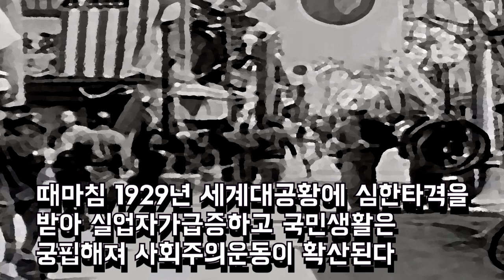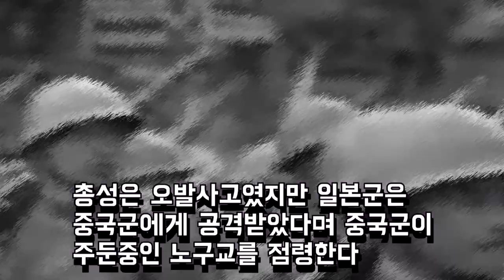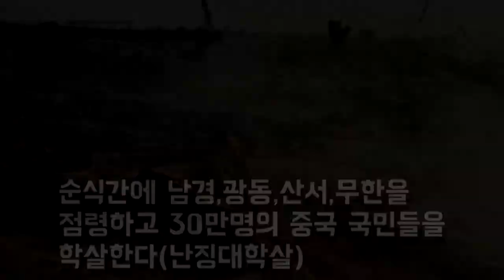중일전쟁 3분정리 일본이 중국에 항복한이유 [훈채널]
중일전쟁 3분정리
일본이 중국에 항복한이유

1차세계대전의 승전국 일본의 경제는
빠르게성장하지만 군수와 방직산업에만
치우쳐 산업구조는 불안정했다

때마침 1929년 세계대공황에 심한타격을
받아 실업자가급증하고 국민생활은
궁핍해져 사회주의운동이 확산된다

1932년 파시스트 정권이 쿠데타를
일으켜 정권을잡은 515사건이발생하고
이들은 천황제 파시즘을 만든다

히틀러나 무솔리니처럼 일본은
천황에대한 충성심과 일본의 우월성을
강조하여 대동아공영을 건설을 주장한다

이를 실현하기위해 첫번째로 만주를
식민지로 만들어 군수물자의 공급처로
삼아야했다

결국 1931년 9월 관동의 일본군은
봉천의 만주철도를 파괴하고 이를
중국군 소행이라하여 공격을시작하고

막강한 관동의 일본육군은 만주를
장악하고 만주국이라는 괴뢰국가를
만들어 지배한다(만주사변)

이때 중국은 공산당과 국민당의 내전으로
일본과의 전쟁에 총력을 다할수없었고
결국 일본에 화북지방도 점령당한다

1936년 국민당의 동북군 사령관 장학량은
중국인끼리의 싸움은 무의미하다고
판단하여 장개석을 급습하여 감금시킨다

그리고 내전정지와 항일운동을 장개석에
요구하여 10년간의 내전이 종식되고
일본과의 전쟁을 준비한다(서안사건)

그후로 반년뒤 1937년 7월
중국 북경 근처 노구교에서 야간훈련중
이던 일본군진영에서 총성이 울린다

총성은 오발사고였지만 일본군은
중국군에게 공격받았다며 중국군이
주둔중인 노구교를 점령한다

4일후일 7월11일 중국은 협상하여
사건을 종결시키려했으나 28일 일본은
천진과 북경을 공격하기시작하고

순식간에 남경,광동,산서,무한을
점령하고 30만명의 중국 국민들을
학살한다(난징대학살)

죽이고 태우고 약탈한다는 삼광작전으로
무장한 잔인한 일본군은 천만 중국인을
죽이고 남경에 괴뢰정부를 만든다

수백만의 군사와 근대병기를 가진
일본군이지만 중국은 국민당과 공산당의
국공합작을이루면서 항일의지를 되찾고

한편 자만하던 일본은 미국을 얕보고
미국 진주만을 급습하지만 생각보다
막강한 미국의 원폭공격으로 항복한다

결국 미국의 핵공격덕분에 중국에있던
일본의 백만군사들은 1945년8월15일
중화민국에 항복하게된다(포츠담선언)